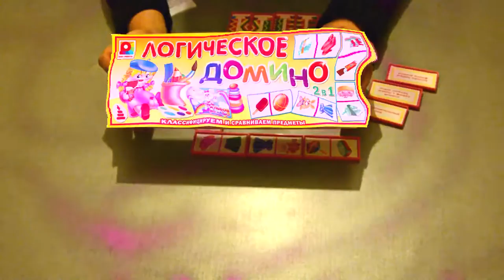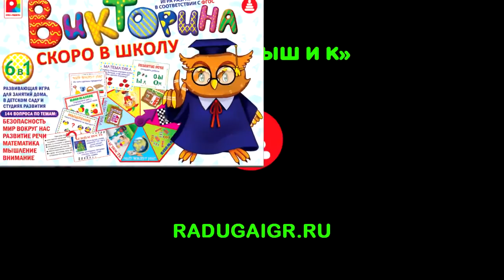Развивающие игры для детей 2 3 4 5 6 лет онлайн на логику память внимания